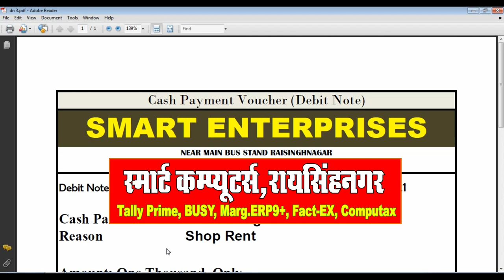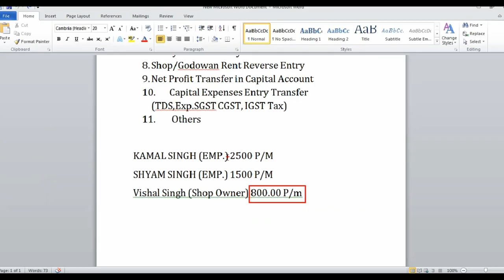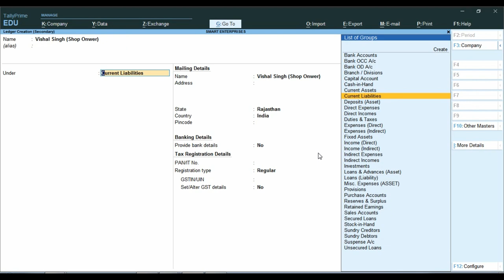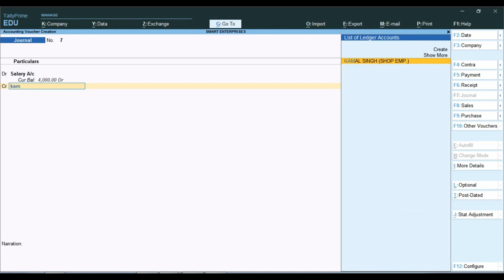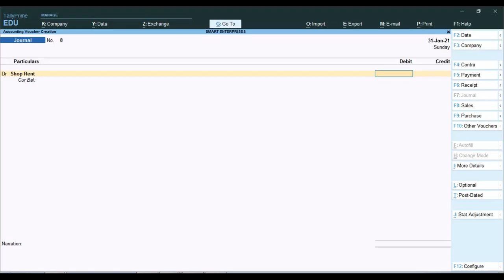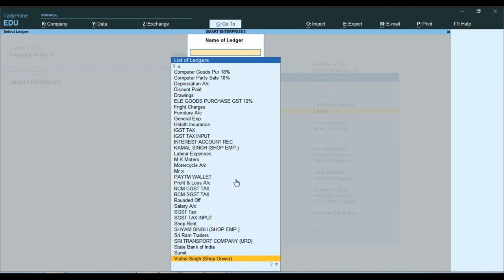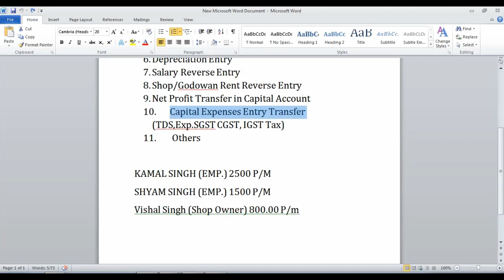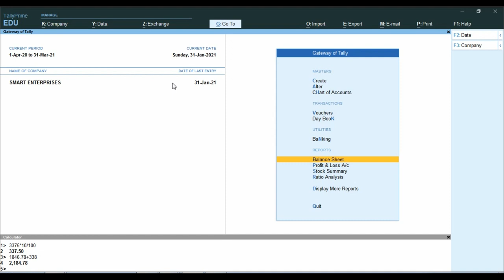How Net Profit Transfer in Capital Account in Tally prime|Advance Salary & Shop Rent Entry in Tally